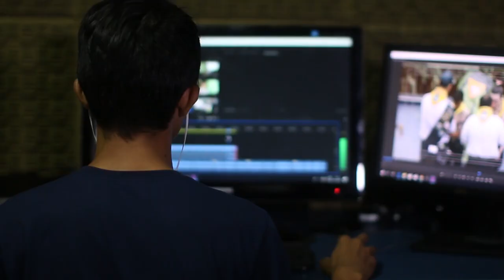The TRUTH about freelance video editing after 4 months...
Freelancing is hard it seems easy but in actuality it's very different. Working from home, freelancing it sounds easy but you have to create content, edit videos and everything inbetween. Freelancers can be secretive people and so I feel like it is necessary to reveal the truth about freelancers and how it really is...